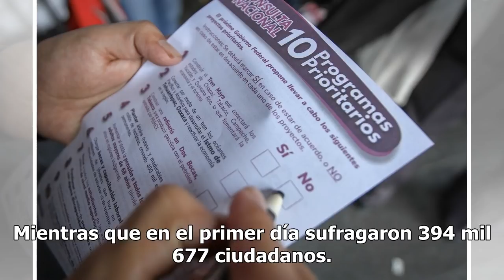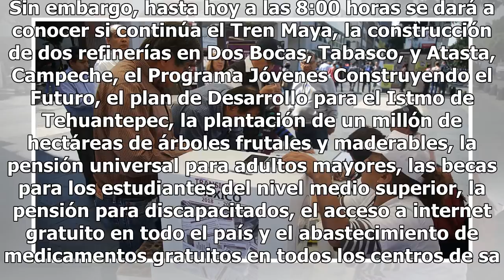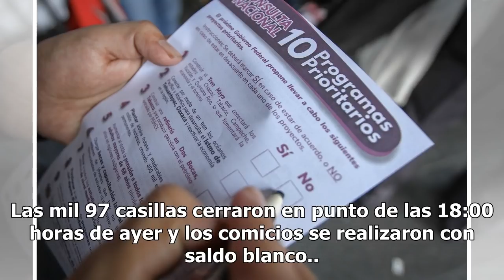Resultados de la segunda Consulta Nacional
Participaron 925 mil 168 personas en la segunda Consulta Nacional del presidente electo Andrés Manuel López Obrador, por la que se votaron 10 de los 25 proyectos estratégicos del siguiente sexenio, según el último corte de la Fundación Rosenblueth. En comparación con el primer ejercicio para decidir...